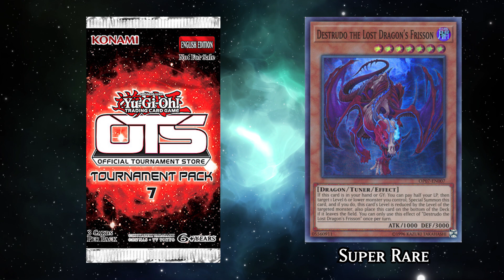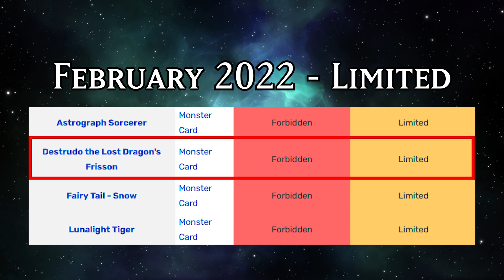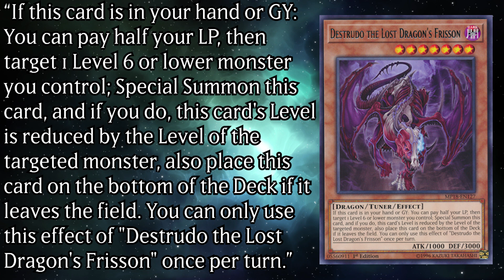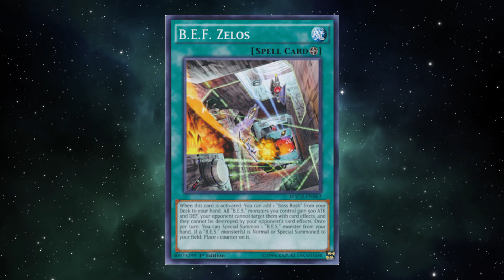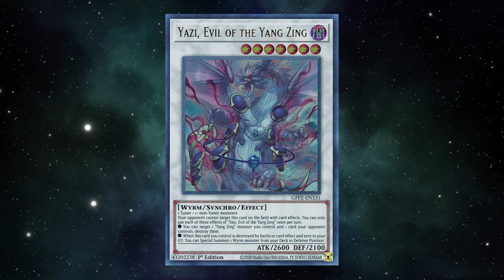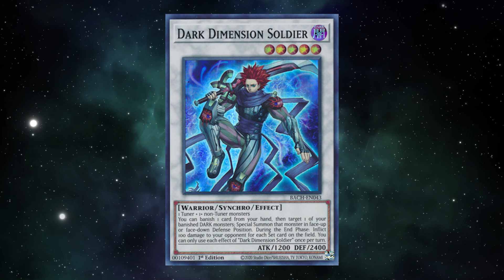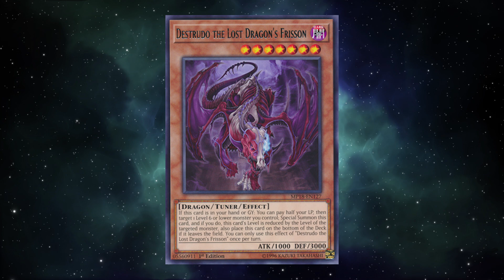Yu-Gi-Oh! Single Card History: Destrudo the Lost Dragon's Frisson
And for my next trick I'm going to pay HALF my life points to lose to a D.D. Crow because, and this is true, I;m bad at this game